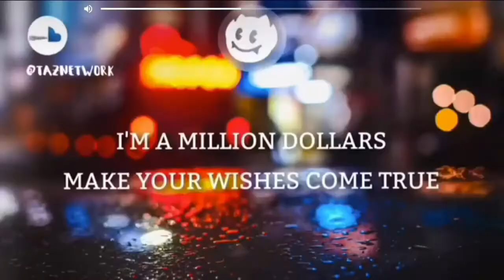Top 10 Best Gaming Songs. Future house music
All songs in order..